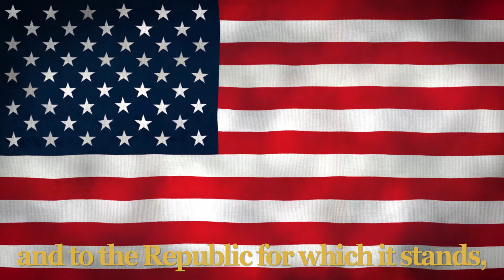Pledge of Allegiance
"I pledge allegiance to the Flag of the United States of America, and to the Republic for which it stands, one Nation under God, indivisible, with liberty and justice for all."